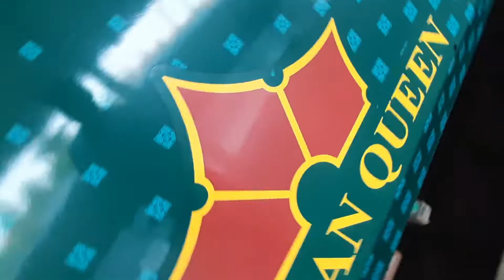LUXURY 5 STAR TRAIN JOURNEY | Mumbai to Pune | Deccan Queen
12123 Deccan Queen Express Train Journey .

Hello friends welcome back to another vlog so presenting to you India's oldest Train journey Deccan Queen from Mumbai CST to Pune Junction so recently I visited Mumbai in November tab maine yeh journey ki thi so I hope you all will enjoy the vlog